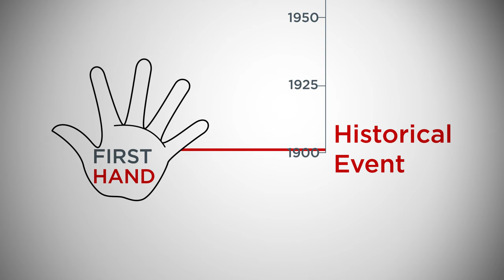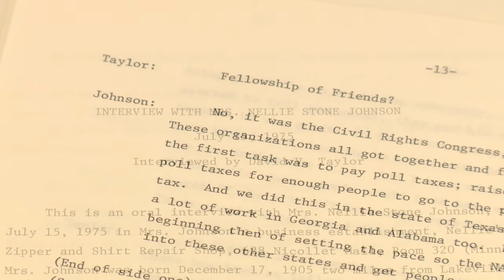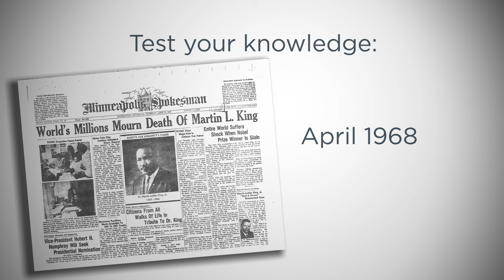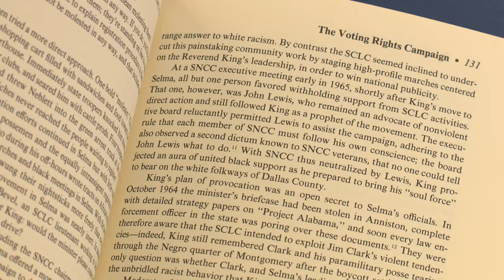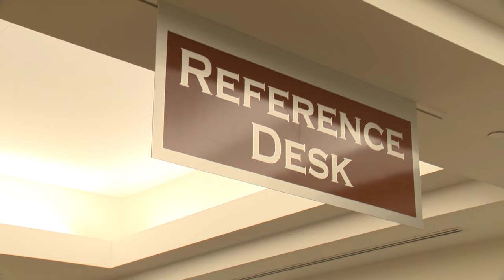Primary vs. Secondary Sources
Often students come to the Gale Family Library at the Minnesota History Center to research primary source materials, but find they’re not quite sure what a primary source is. Learn the difference between primary and secondary sources with examples from the Minnesota Historical Society's collections.